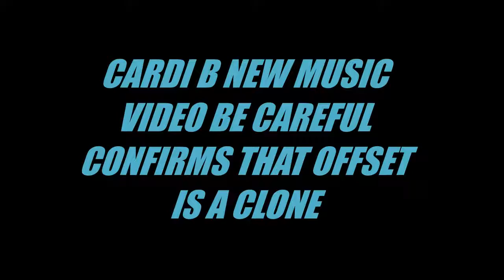CARDI B' NEW MUSIC VIDEO BE CAREFUL CONFIRMS THAT OFFSET IS A CLONE AFTER CAR CRASH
This Opportunity Is So Huge And
So Powerful It Dwarfs Everything You've Seen Before!

Credit repair

Mindzoom is an All Time Best selling self improvement software

ENGLISH  ESPAÑOL DEUTSCH ITALIANO FRANÇAIS  PORTUGUÊS

Exipure...THE ORIGINAL...Best weightloss product EVER!

Secret Software That Turns $20 Into $100, 000 In Just 90 Days

GET IT FREE TODAY!